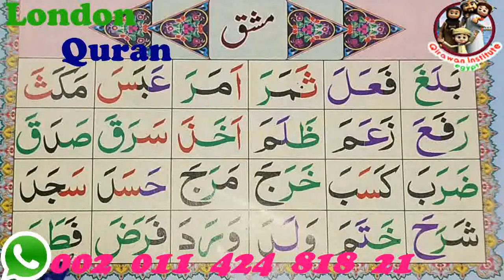learning alphabets for kids